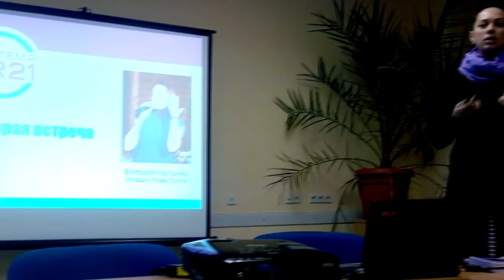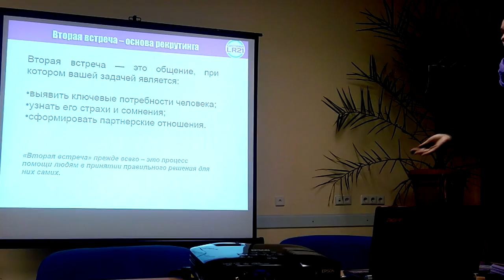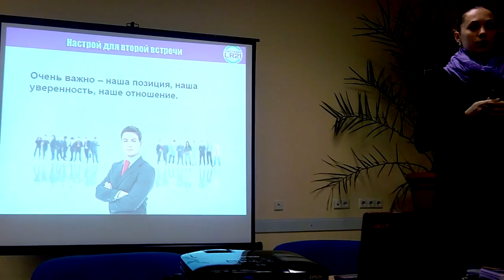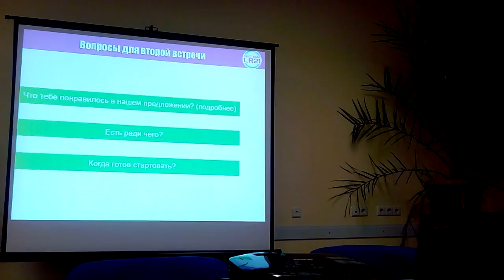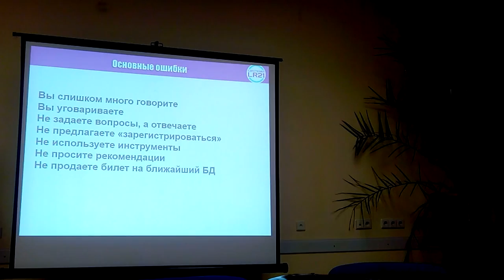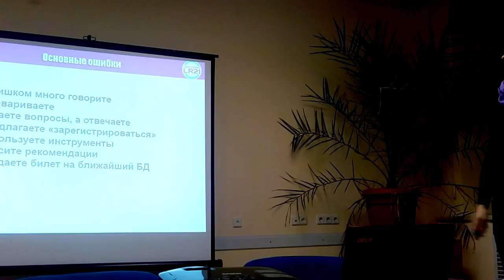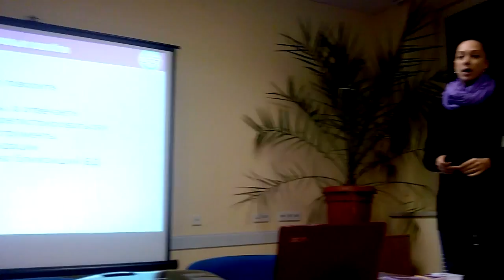Вторая встреча в МЛМ - Виктория Мартынец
- бизнес, с которым я за 6 мес вышел на доход 12 000 грн/месяц.
Как проводить вторую встречу в МЛМ? Запись короткого тренинга для партнеров LR от Мартынец Виктории.

[сетевой маркетинг]
[млм-бизнес]
[начать бизнес]
[начать млм-бизнес]
[млм система]
[ищу сетевой маркетинг]
[млм компании]
[сетевой маркетинг отзывы]
[вторая встреча в млм]